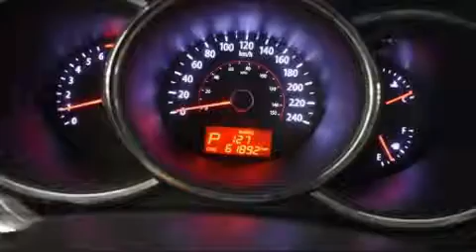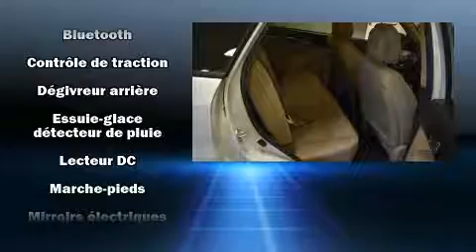2012 Kia Sorento LX 4WD in Brossard, QC J4W 1M6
Nous avons tout un spécial sur le Kia Sorento 2012. Affichant un peu plus de 60 000 km au compteur, ce VUS 4 portes met la priorité sur le confort, la sécurité et son côté pratique. Sous le capot on retrouve un moteur 4 cylindres développant plus de 170 chevaux, ce qui vous offre une conduite dynamique et prévisible. La liste d'équipement est impressionnante, mais elle ménagera votre budget. Comme la transmission intégrale, des phares à extinction temporisée, l'ouverture automatique de la glace du conducteur, des essuie-glaces intermittents, un ordinateur de bord, climatiseur, glaces à commande électrique, et un régulateur de vitesse. La chaîne haute fidélité alimente 6 haut-parleurs, qui remplissent l'habitacle de voluptueuses ondes auditives. Kia a mis la sécurité des occupants au coeur de ses préoccupations avec les équipements suivants: rideaux gonflables pour protéger la tête, coussins gonflables latéraux à l'avant, système antipatinage, système d'assistance au freinage, appuis-tête avant anti-coup de fouet, un avertisseur d'urgence, et freins à disque aux 4 roues avec antiblocage. Le dispositif de stabilité électronique gère automatiquement les systèmes du véhicule pour vous maintenir en ligne droite. Nous le savons, vos attentes sont élevées. Voilà notre défi : les satisfaire et les surpasser à tout prix! N'hésitez pas à nous appeler.